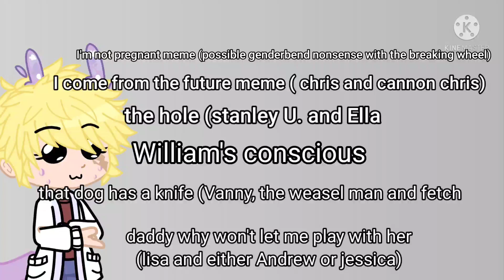some memes I may do